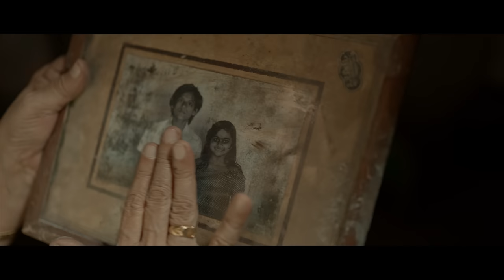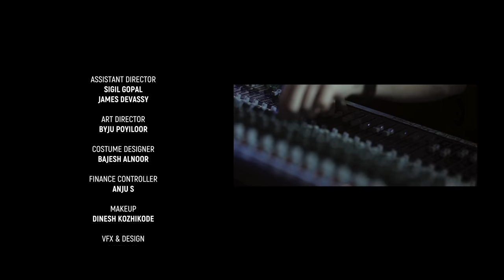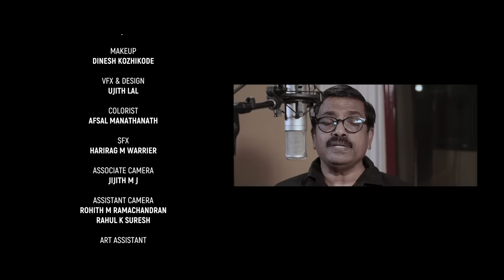Ayyanarike4K | Award Winning Latest Ayyappa Song | Sharreth | Arun GS | Hari Navaneetham | Dipin Das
അയ്യനരികെ - Ayyanarike - Musical Short Movie  - Latest Ayyappa Devotional Song 2022 | sung by Music Director @SharrethOfficial

Song: Hariharathmajan Ayyappa Swami
Singer: @SharrethOfficial
Music Direction: Arun G S
Lyrics: Hari Navaneetham
Producers: Kalabhavan Narayanan, Arun G S
Orchestration, Mixing, Mastering: Dileep Babu

Concept/Direction: Dipin Das
DOP: Anoop T Unnikrishnan
Featuring Manohari Joy (Uppum Mulakum, Malikappuram Fame), Sanal Sivaram (Kalyanam Vallom Ayo Fame) Alaikha Susheel, Sreehari Narayan, Premdas Vadakara, Vineetha Viswanath

Synopsis: Story of a Malikappuram fulfilling her wish to meet Lord Sri. Ayyappan

പ്രശസ്ത സംഗീത സംവിധായകനും ഗായകനുമായ ശ്രീ ശരത് ആലപിച്ച ഏറ്റവും പുതിയ അയ്യപ്പ ഭക്തിഗാനം. മനോഹരമായ അയ്യപ്പഭക്തിഗാനങ്ങളുടെ  ശ്രേണിയിലേക്ക് അയ്യപ്പഭക്തർക്ക് എന്നും ഏറ്റുപാടാൻ ഈ മനോഹരമായ ഗാനം സമർപ്പിക്കുന്നു.

Sri Sharreth is an acclaimed Indian Music Director / Singer and a prime disciple of Legendary musician Sri. M Balamurali Krishna.